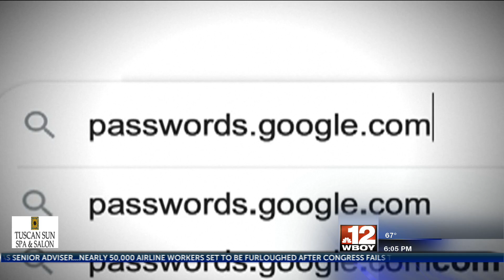WVU hosts cybersecurity workshop